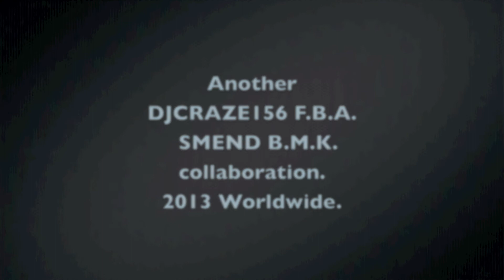'Live At The Barbeque' Main Source-Kool $mend One BMK 156AllStarz-Dallas Texas (9/5/2013) (1080pHD).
Dallas, Texas: 108 Degrees outside with Kool $mend BMK bringing the heat!
Track: Main Source - Live at the Barbeque (feat. Nas, Joe Fatal, Akinyele, Large Professor)
DJ Craze156 FBA videography music selection video production thank y'all enjoy peace.